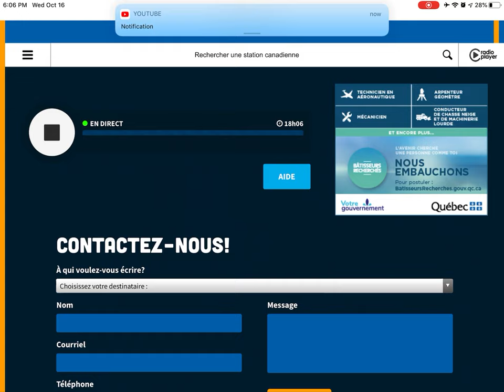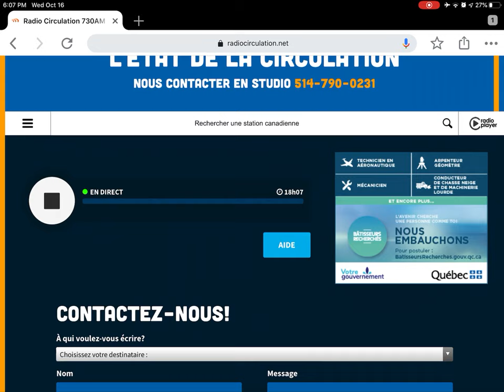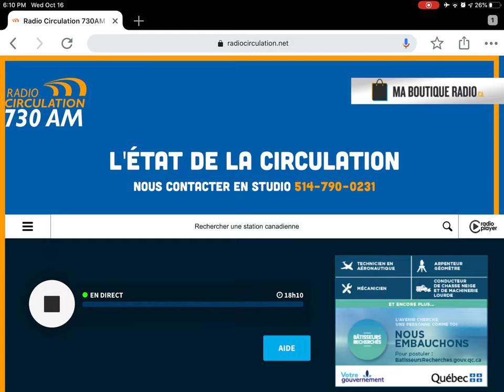CKAC Radio Circulation 730 AM Montreal (without AM [Amplitude Modulation])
I went to Montreal last month, and once I arrived at Quebec, I listened that radio that you’re listening right now to know what happened on the road. I live in Ontario by the way.